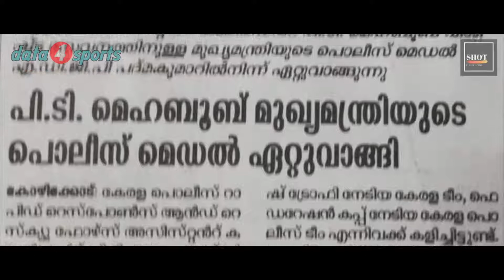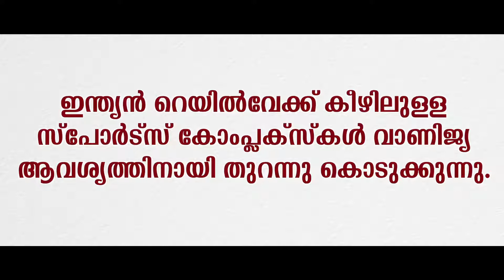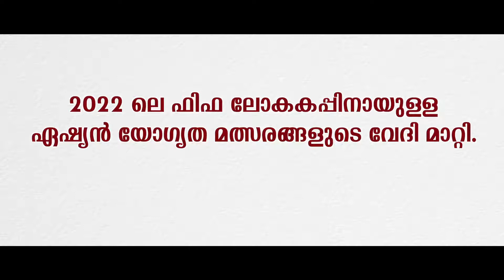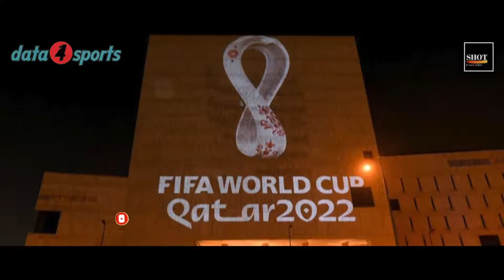Sports news|ഏഷ്യൻ ബോക്സിങ് ചാമ്പ്യൻഷിപ്പിൽ ഇന്ത്യക്ക് രണ്ടാം സ്വർണ നേട്ടം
Catch up with all updates across the sports world.